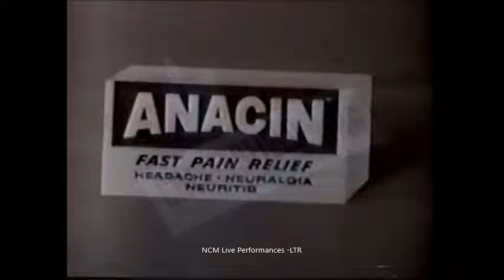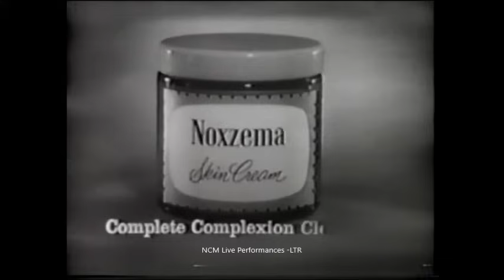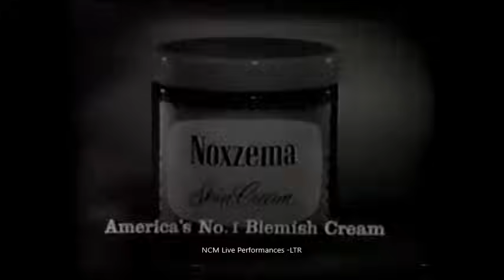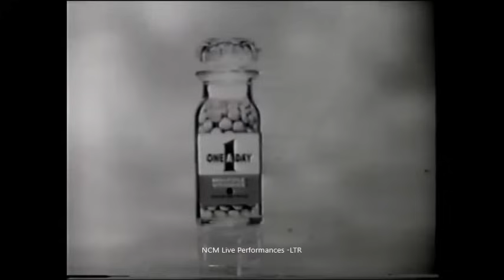(New Christy Minstrels Live) The Andy Williams Show - Dec 20, 1962 (Christmas Episode/In Full) Starr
(New Christy Minstrels Live)
The Andy Williams Show
Dec 20, 1962
(Christmas Episode/In Full)
Starring:
*Andy Williams
*The New Christy Minstrels
*Bette Davis
*Debbie Reynolds
*Osmonds